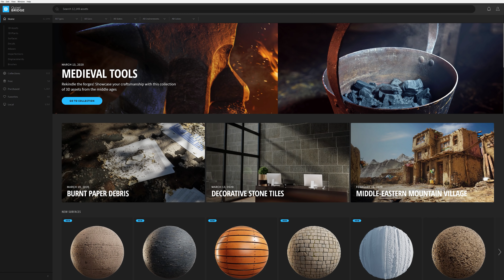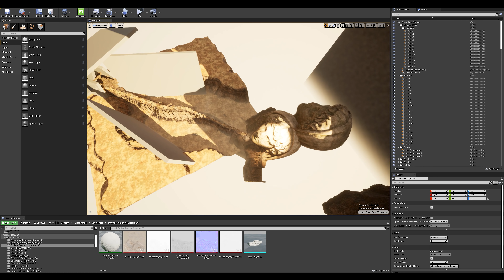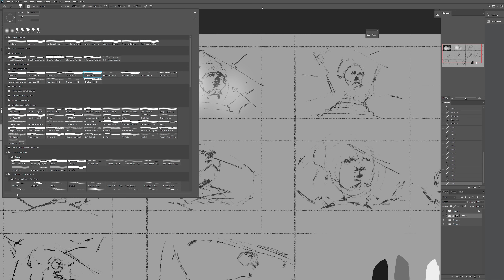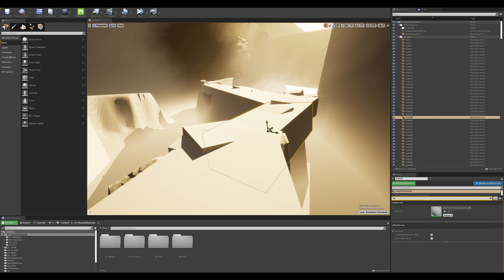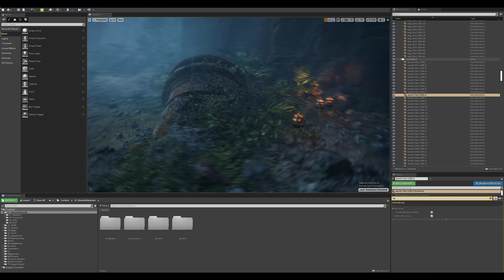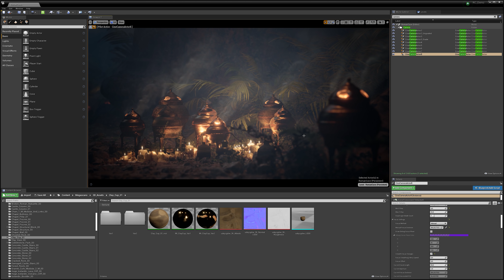Goddess Temple in UE4: Iterating on an idea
In this first of a three-part series, Quixel's Jakob Keudel walks us through using UE4 and the Megascans library as a concept art toolbox, discusses the risky yet satisfying method of ‘winging it’, and considers the importance of artistic adaptation.

Follow along using the free ready-made environment on the Unreal Engine Marketplace